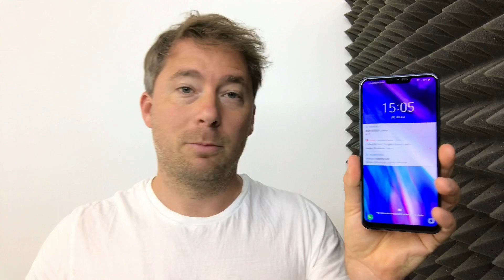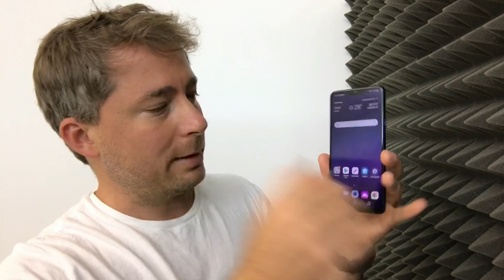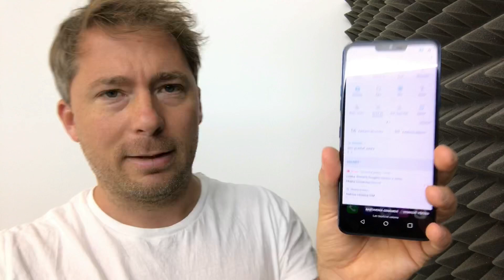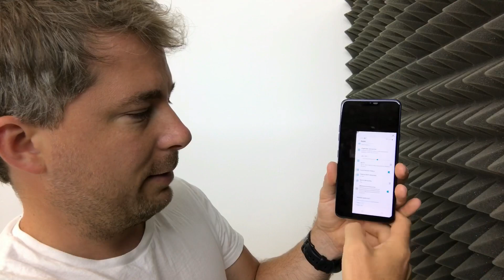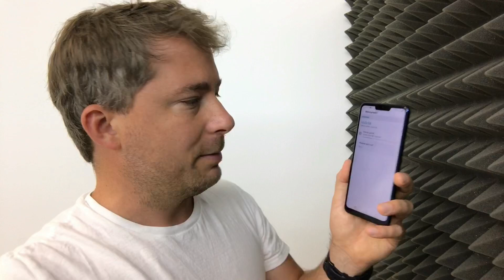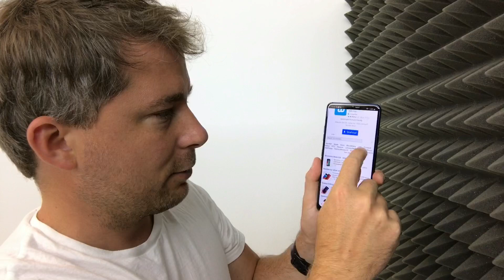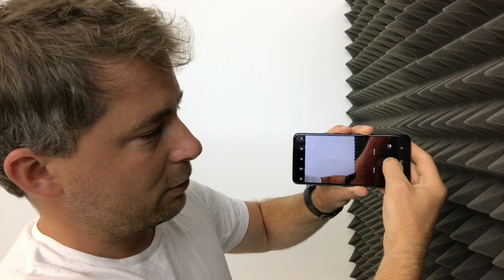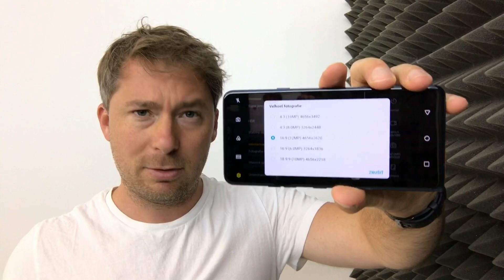LG G7 ThinQ (recenzia)